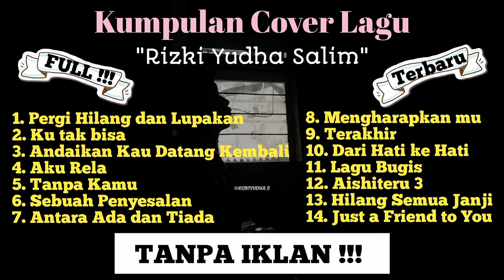Kumpulan cover lagu rizki yudha terbaru &terlengkap (kumpulan lagu viral)